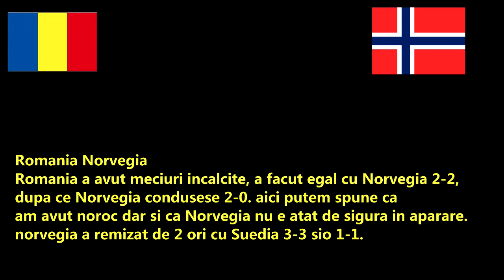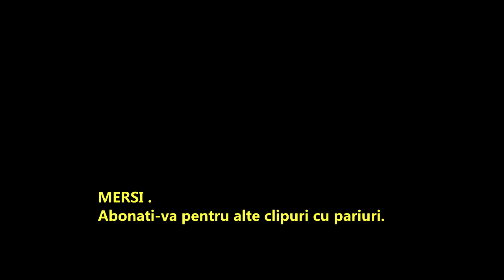PARIURI marti EURO Romania Norvegia, finlanda Armenia, Elvetia Irlanda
Ponturi Pariuri Romania norvegia, Finlanda Armenia, Elvetia Irlanda, Pariuri bilet ciota 3. facem un bilet, astea sunt pronosticurile mele.